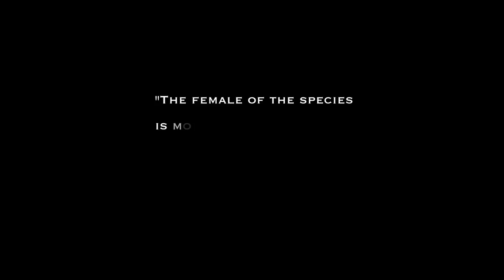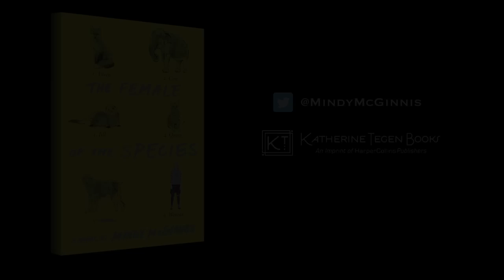The Female of the Species by Mindy McGinnis | Official Book Trailer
Mindy McGinnis has brought us a masterpiece with The Female Of The Species, out September 20th, 2016.

Three years ago, when her older sister, Anna, was murdered and the killer walked free, Alex uncaged the language she knows best—the language of violence. While her own crime goes unpunished, Alex knows she can’t be trusted among other people. As her senior year unfolds, Alex’s darker nature breaks out, setting her on a collision course that will change her life forever.